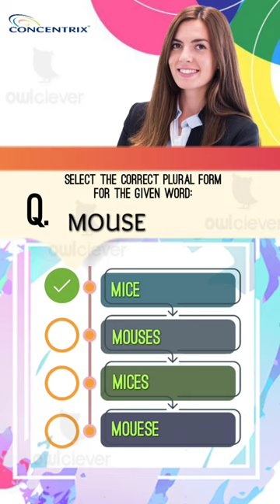Concentrix interview aptitude questions and answers